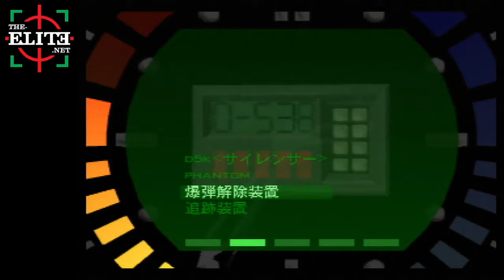Frigate 00 - 1:17